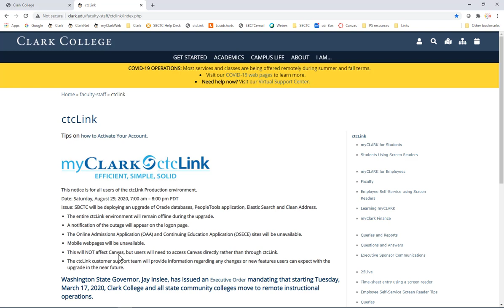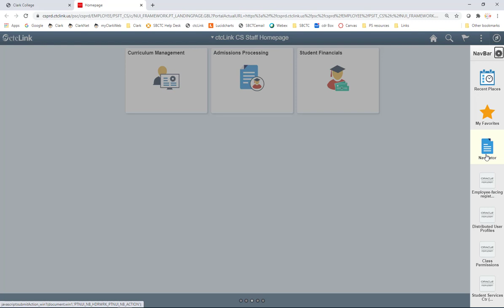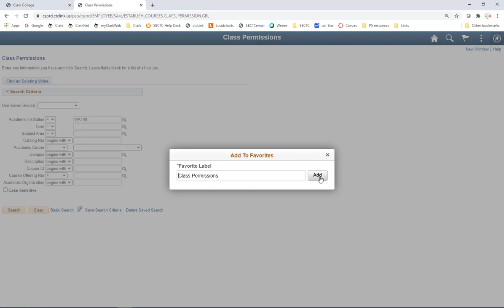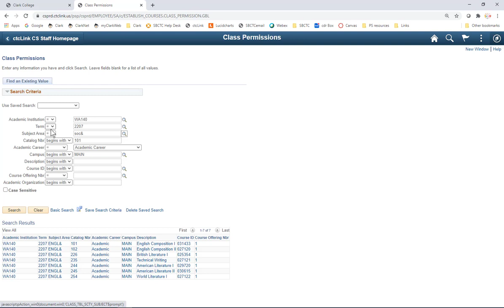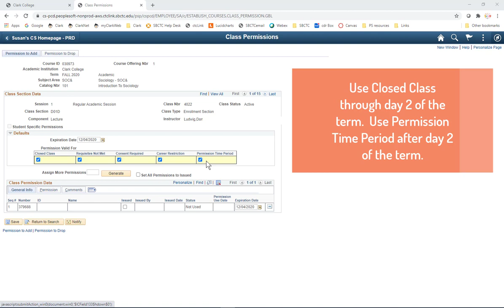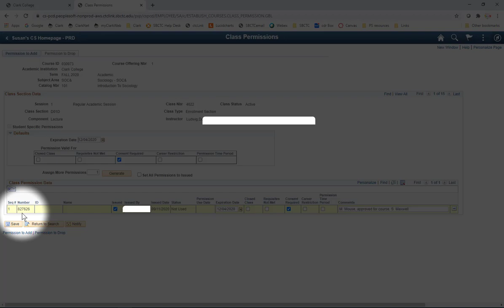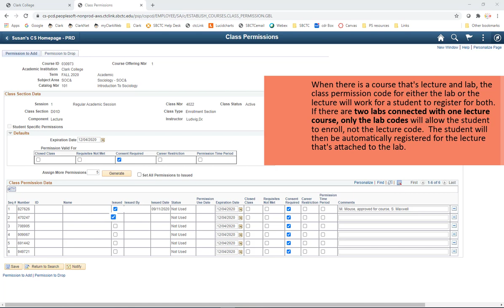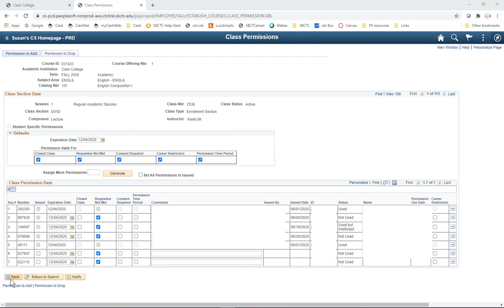Class Permissions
This video walks faculty and staff through the process of creating a class permission code in ctcLink PeopleSoft.  This code can be provided to a student who needs permission to enter a class.